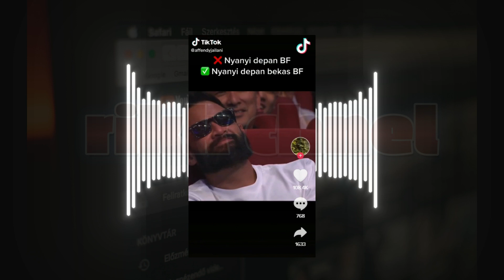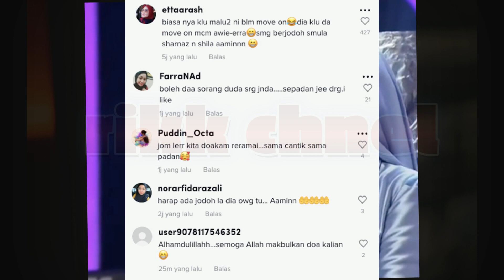Sharnaaz Ahmad & Shila Amzah T3ruk Dibahan Kak Lina Di GV9. Reaksi Wajah Emma Maembong Curi Tumpuan!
sharnaaz ahmad dan shila amzah teruk dibahan kak lina di pentas gegar vaganza 9. tapi reaksi wajah emma maembong tarik perhatian ramai!

sharnaaz ahmad dan shila amzah ialah nama yang tidak asing lagi bagi kita dalam dunia hiburan di malaysia. dimana sharnaaz ahmad shila amzah ini terdahulu sering menjadi bualan cerita-cerita percintaan mereka. sharnaaz ahmad terbaru telah hadir sebagai penonton di gegar vaganza 9. seperti yang kita ketahui shila amzah gegar vaganza juga turut ada sebagai peserta. selesai persembahan shila amzah, kak lina pom pom gegar vaganza pun tidak berdiam diri, dimana sempat membahan shila amzah dan sharnaaz ahmad dengan kata belum move on. apa yang menarik ialah reaksi sharnaaz ahmad dan shila amzah tetapi netizen lebih tertumpu kepada reaksi wajah emma maembong yang duduk disebelah sharnaz ahmad. jom lihat video kak lina pom pom gegar vaganza bahan sharnaaz ahmad dan shila amzah, juga reaksi wajah emma maembong.